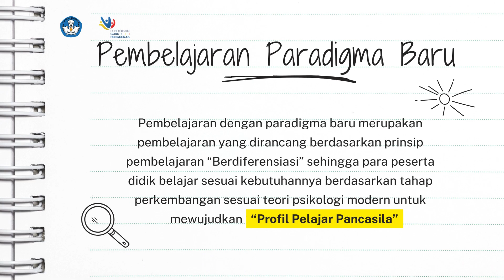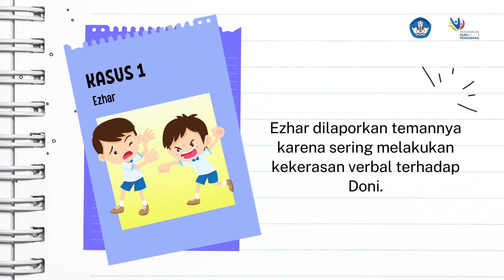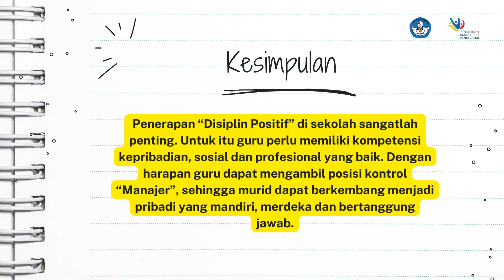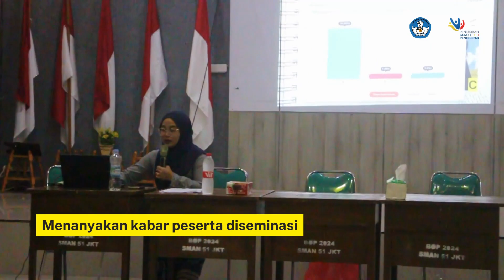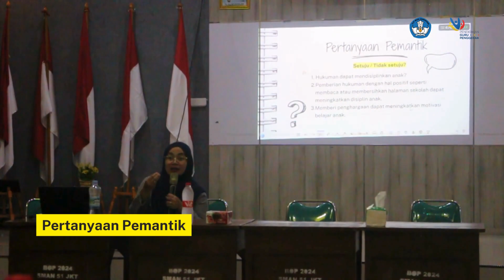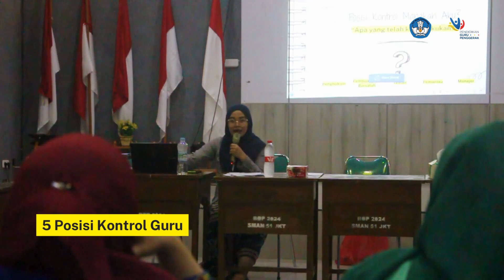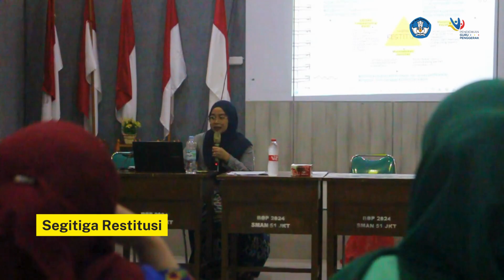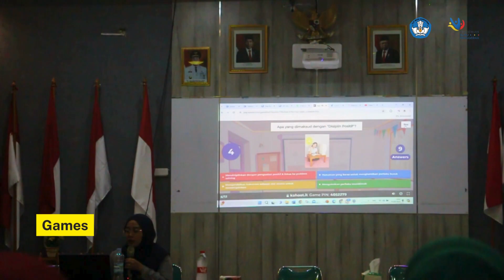Aksi Nyata Modul 1.4 Budaya Positif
Diseminasi Budaya Positif